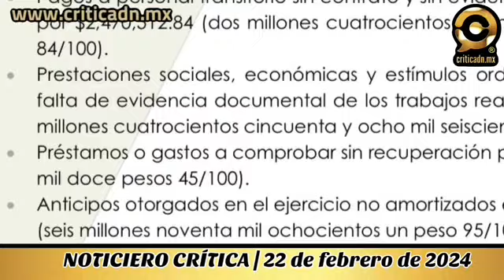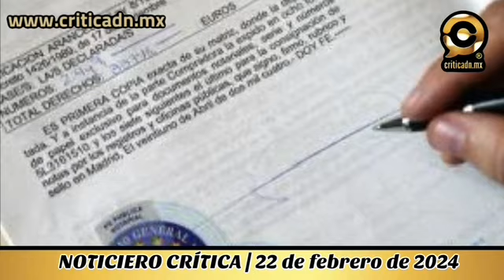Rito Galván, alcalde petista de Rosamorada, Nayarit, salió una ratota.... y más noticias !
©️🗣️ RITO GALVÁN, ALCALDE PETISTA DE ROSAMORADA, SALIÓ UNA RATOTA ‼️🐀

🗓️ Este es el NoticieroCrítica de este 22 de febrero del 2024 📰

🗞️ La doctora Beatriz Estrada lleva beneficios a la sierra nayarita.
🗞️ 35 millones de pesos hay de desfalco en el ayuntamiento de Rosamorada sólo del año 2022.
🗞️ En el SIAPA de Tepic también encontraron una serie de irregularidades e ilegalidades en el manejo del dinero público.
🗞️ Con éxito se llevó a cabo el concurso estatal de oratoria JuanEscutia 2024 en el Congreso del Estado.
🗞️ ¿Quieres chamba como Agente de ProtecciónFederal ? ¡Está es tu oportunidad!. 👮
🗞️ ¡Aguas con una nueva modalidad de fraude en Nayarit! ⚠️